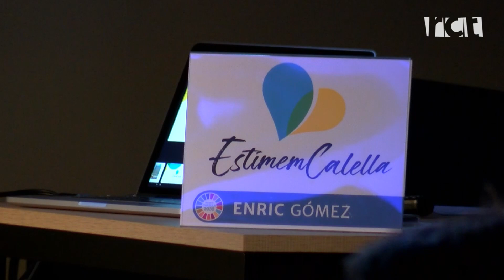Estimem Calella aposta per una segona planta al mercat municipal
Enric Gómez és, oficialment, el candidat d’Estimem Calella a l’alcaldia del municipi. Ahir es va presentar en un acte a Can Saleta on, també, va exposar les propostes de la formació que passen per la pacificació, el turisme i esports, entre d’altres.